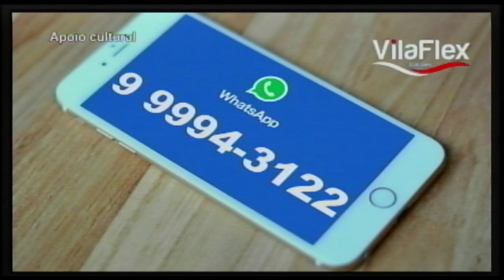VilaFlex colchões 13 07 21